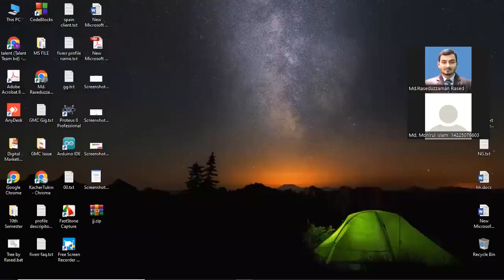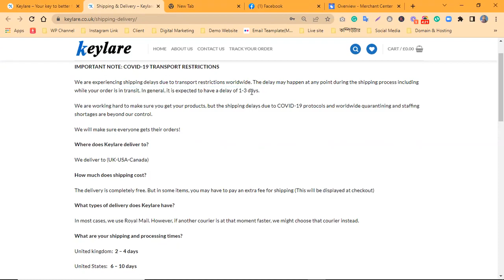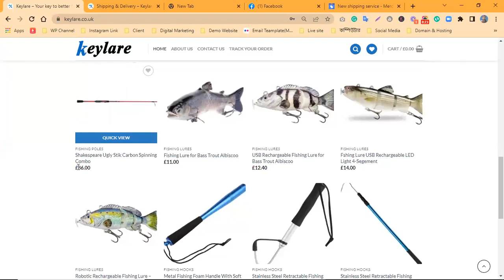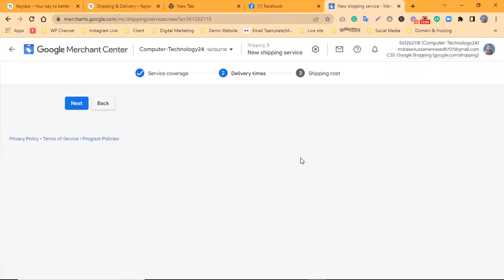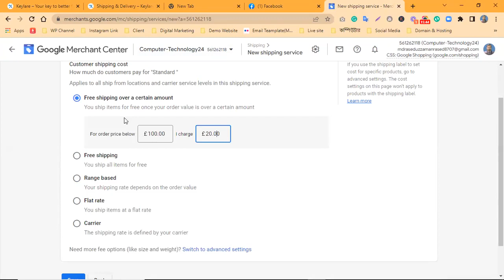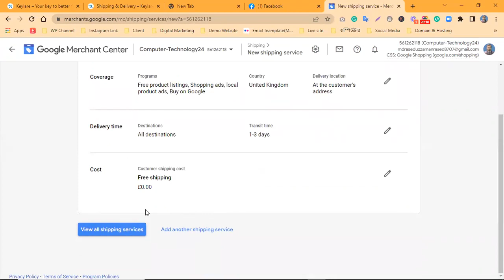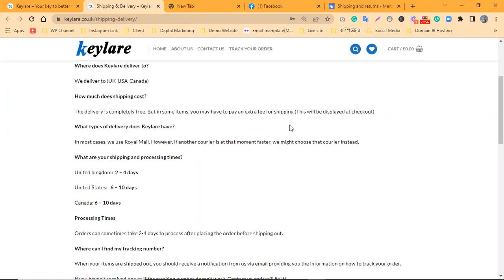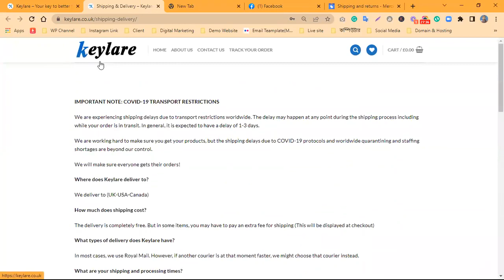Class-03 । Setup Shipping Policy & Return Policy for Google Merchant Center Account । Batch-25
| Thanks |